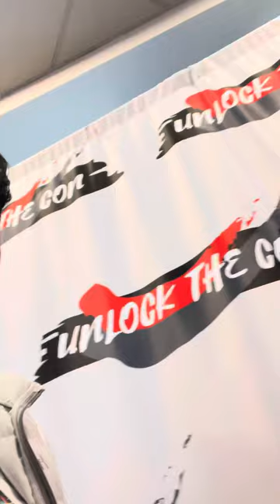I met Todd Haberkorn at Unlock The Con today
I met Todd Haberkorn at Unlock The Con and had questions, and told him I want to voice characters in English and Spanish but for Latin America. He was pretty cool, and said good luck to me of becoming a VA, I showed him how Antonio Banderas voices Puss In Boots in both English and Spanish, Harvey Guillén voices Perrito in English and Spanish, and Charles Martinet voicing Giuseppe in a lot of International releases of The Super Mario Bros. Movie, sorry I couldn’t film that much of him